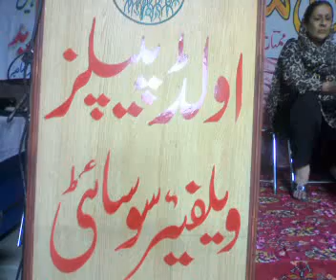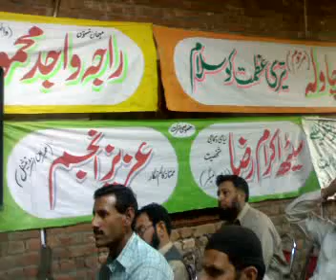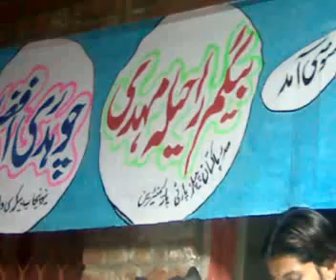JHELUM: Old Peoples' Welfare Society Function- 15-03-09. Yusuf Raza reports for DUNYA NEWS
JHELUM: Old Peoples'  Welfare Society (APNA GHAR) Function- 15-03-09.

Reported by:
 YUSUF RAZA DHANYALA,
DUNYA NEWS,
Pakistan.

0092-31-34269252